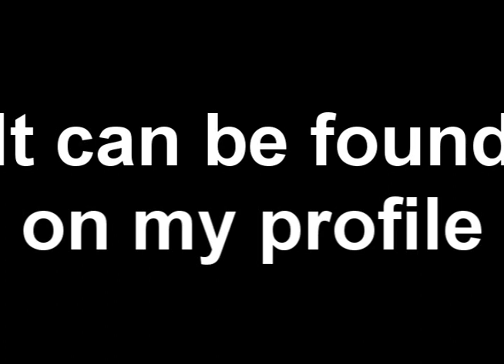ROBLOX - Join CRC!